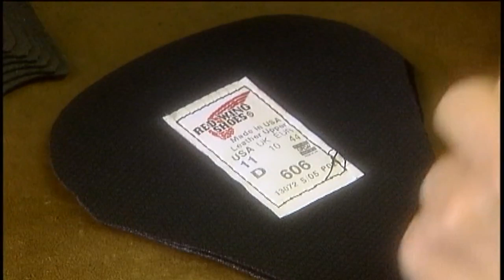The Making of Red Wing Shoes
Iconic Red Wing shoes and boots offer hardworking durable style for men with work boots and shoes that meet safety standards for jobsite security...